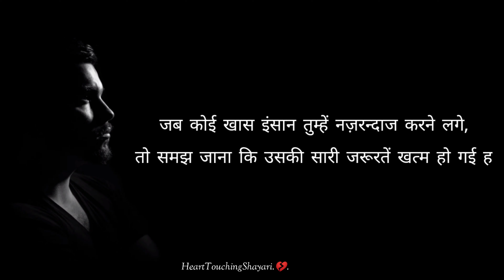Gulzar shayari status | Sad shayari status | Heart touching status | Hindi shayari status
My Equipments :-

1) My Mic :-

👉 Boya By M1

👉 Saramonic wireless mic

2) My Smartphone Redmi Note 8

Voice is given by Vishal Kumar from Heart Touching Shayari.

(Your Queries) -
Motivational quotes.
best shayari in hindi.
Motivational thoughts.
HeartTouchingShayari.
2 lines shayari.
best motivational shayari in hindi.
New shayari videos.
best shayari collection.
New shayari status whatsapp.
motivational shayari in hindi.
Heart Touching Shayari by gulzar sahab.

Thanks...🤗